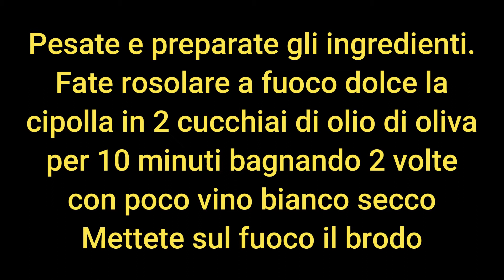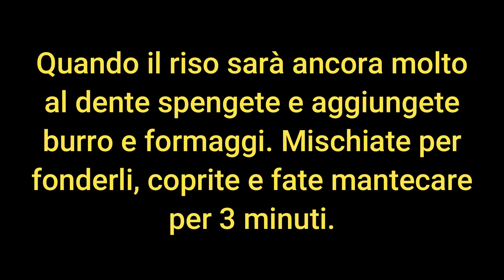RISOTTO CON I FICHI ALLA VODKA -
Ricetta di Piero Benigni - Questo mio piatto è delicato, profumato e buonissimo. La vodka e la mantecatura finale col gorgonzola lo rendono sfizioso e molto particolare. Potete prepararlo per voi o quando avete ospiti, che lo gradiranno e lo ricorderanno a lungo.
160 g riso Carnaroli
250 g fichi
50 g cipolla
40 g gorgonzola
25 g burro
30 g parmigiano
200 ml vino bianco secco
2 cucchiai olio di oliva
1/2 cucchiaino paprika
1 l brodo vegetale
40 ml vodka

Pesate e preparate tutti gli ingredienti. Mettete in padella 2 cucchiai di olio di oliva e fateci rosolare dolcemente la cipolla per 10 minuti, bagnandola un paio di volte con poco vino bianco secco. Mettete il brodo su un fornello accanto. Quando la cipolla è pronta alzate la fiamma e versate il riso. Tostatelo per 3 minuti rimestando di continuo, poi versate il vino bianco e rimestate quasi di continui fino a che non sarà stato assorbito del tutto.
A questo punto versate il primo mestolo di brodo bollente e iniziate a tirare il risotto rimestando molto spesso. Regolate i fornelli in modo che brodo e risotto sobbollano dolcemente. Dopo 1 minuto aggiungete i fichi lasciandone 2 per la decorazione finale. Quando il brodo sarà stato assorbito del tutto, versatene un altro mestolo. Continuate così, versando un nuovo mestolo di brodo solo quando quello già versato sarà stato assorbito.
10 minuti dopo il primo brodo aggiungete la vodka e continuate a tirare il risotto. Dopo 1 minuto aggiungete mezzo cucchiaino di paprika, dolce o piccante a vostro gusto. Quando il riso sarà ancora molto al dente spengete e aggiungete burro e formaggi. Rimestate per farli fondere poi coprite col coperchio e fate mantecare 3 minuti.
Servite mettendo sopra ogni piatto uno dei fichi rimasti e spolverate con altro parmigiano e poca paprika. Se volete mettete anche del pepe e del prezzemolo.
RISOTTO WITH FIGS AND VODKA - FOR 2 PEOPLE
160 g Carnaroli rice
250 g figs
50 g onion
40 g Gorgonzola
25 g butter
30 g parmesan
200 ml dry white wine
2 tbsp olive oil
1/2 teaspoon paprika
1 l vegetable stock
40 ml vodka

Weigh and prepare all the ingredients. Put 2 tbsp olive oil in a pan and fry the onion gently for 10 minutes, basting it a couple of times with a little dry white wine. Put the stock on a nearby cooker. When the onion is ready, turn up the heat, pour in the rice and toast it for 3 minutes stirring continuously, then pour in the wine and stir until completely absorbed.
Pour in a ladleful of boiling broth and start stirring the risotto very often. Adjust heat so that both stock and risotto simmer gently. After 1 minute add figs, leaving 2 for the final decoration. When the stock has been completely absorbed, pour in another ladleful. Continue this way, pouring in a new ladle of stock only when the one already poured has been absorbed.
10 minutes after the first broth, add vodka and continue. After 1 minute add half a tsp of paprika, sweet or hot to your taste. When the rice is still very al dente turn off the heat and add butter and cheese. Stir to melt, then cover with the lid and leave to stand for 3 minutes.
Serve by placing one fig on top and sprinkle with Parmesan and a little paprika. If you like, add pepper and parsley as well.
RISOTTO MIT FEIGEN UND WODKA - ZUTATEN FÜR 2
160 g Carnaroli-Reis
250 g Feigen
50 g Zwiebel
40 g Gorgonzolakäse
25 g Butter
30 g Parmesankäse
200 ml trockener Weißwein
2 EL Olivenöl
1/2 TL Paprikapulver
1 l Gemüsebrühe
40 ml Wodka
Wiege alle Zutaten ab und bereite sie vor. Gib 2 EL Olivenöl in eine Pfanne und brate die Zwiebel 10 Minuten lang an, wobei du sie ein paar Mal mit etwas trockenem Weißwein übergießt. Stelle die Brühe auf einen nahe gelegenen Herd. Wenn die Zwiebel fertig ist, drehst du die Hitze hoch und gibst den Reis dazu. 3 Minuten unter ständigem Rühren rösten, dann den Weißwein dazugießen und fast ununterbrochen rühren, bis er vollständig aufgesogen ist.
Gieße jetzt die erste Kelle kochende Brühe hinein und rühre das Risotto sehr oft um. Stelle die Hitze so ein, dass die Brühe und das Risotto leicht köcheln. Nach 1 Minute fügst du die Feigen hinzu aber lässt 2 für die abschließende Dekoration übrig. Wenn die Brühe vollständig aufgesogen ist, gieße einen weiteren Löffel hinzu. Fahre auf diese Weise fort und gieße erst dann eine neue Kelle Brühe hinzu, wenn die bereits eingefüllte Brühe aufgesogen ist.
10 Minuten nach der ersten Brühe fügst du den Wodka hinzu. Nach 1 Minute fügst du einen halben TL Paprikapulver hinzu, je nach Geschmack süß oder scharf. Wenn der Reis noch sehr bissfest ist, schalte den Herd aus und gib Butter und Käse hinzu. Zum Schmelzen umrühren, dann den Deckel auflegen und 3 Minuten stehen lassen.
Zum Servieren eine der restlichen Feigen auf jeden Teller legen und mit mehr Parmesan und etwas Paprika bestreuen. Füge Pfeffer und Petersilie hinzu, wenn du magst.